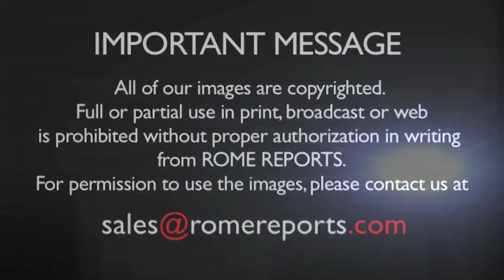U.S. Bishop: “We are called to bring forth child and youth protection, not bishop protection”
Bishop Edward Burns leads a committee to protect young people in the United States.